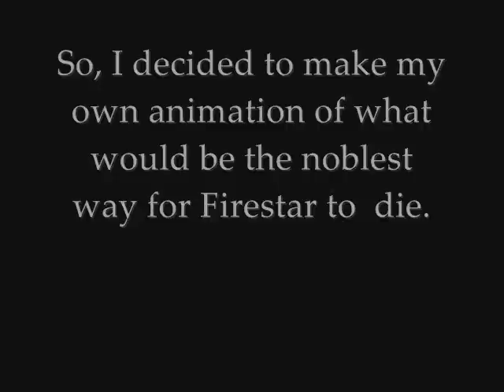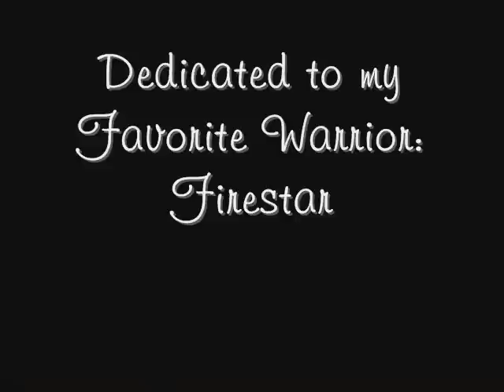Firestar's Death Scene: Six Feet From The Edge (Animation)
Okay, I met Victoria Holmes, one of the Erin Hunter people, and she said she had already written Firestar's death scene. AWWWW! I ♥ him! So, I animated how I think he would die noblely.
    The Grey cat with the black tail is a random warrior I made up. His name is Shadowtail. His father is from ThunderClan, but his mother is from Shadow. Neither clan knows this, but Shadowtail knows his mother is in a different clan. He lives in ThunderClan with his dad. So Shadow and ThunderClan have a HUGE battle over territory, and Shadowtail's mother is killed by Firestar, who loses a life. He only has one, now. Shadowtail is mad at Firestar cause he killed his mom.
So, Firestar is talking over problems with himself while watching the sun rise, and Shadowtail attacks. PLEASE take into note that Firestar is on his last life, at this moment. AND he is still a little weak from the battle. Shadowtail takes advantage, and kills his leader.
***PLEASE be respectful. I met Victoria Holmes and she said she had written Firestar's death scene.***
Song: Creed- Six Feet From The Edge
Also, Ito make all of you Firestar Fans feel a little better, Shadowtail dies instantly when he hits the ground.